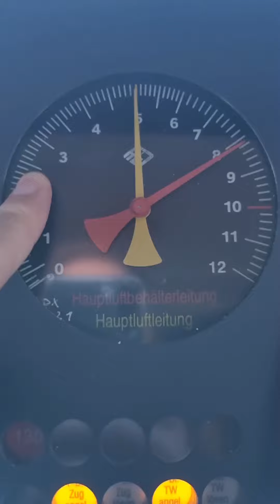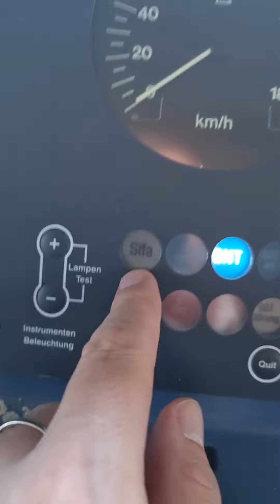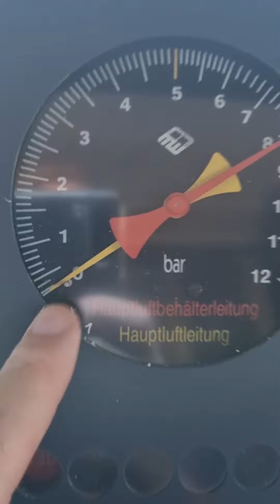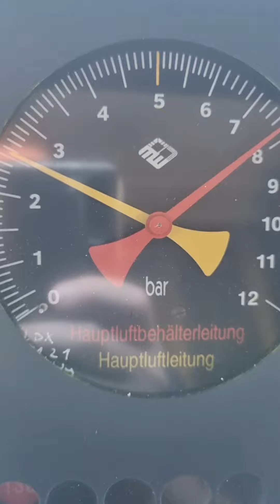Die Zwangsbremsung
Was ist eine Zwangsbremsung und wodurch wird sie ausgelöst, zum Beispiel?